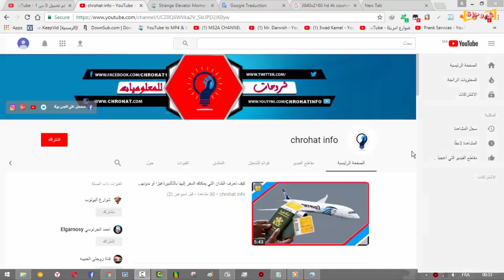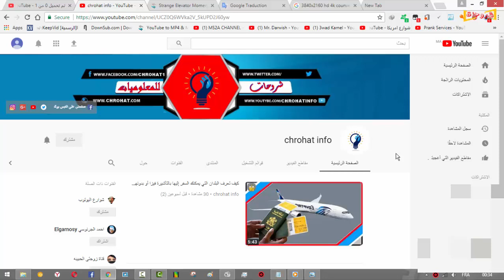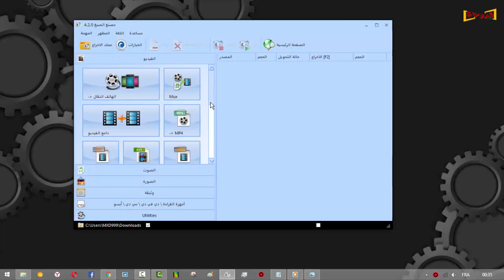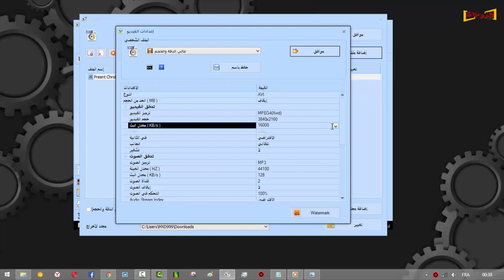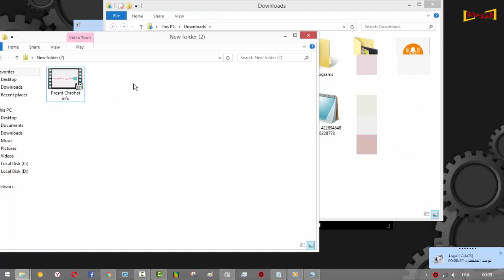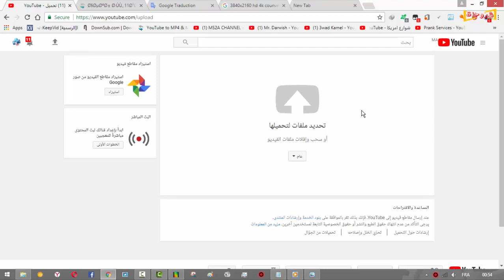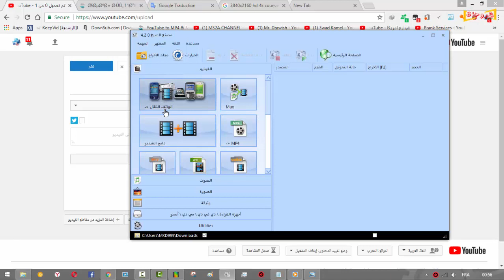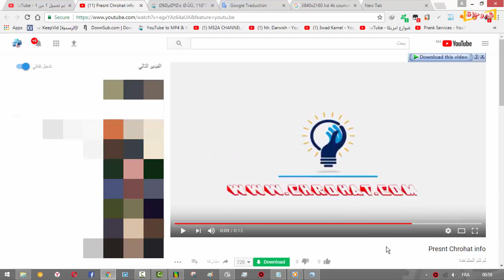طريقة رفع جودة الفيديوهات الخاص بك باستخدام برنامج format factory